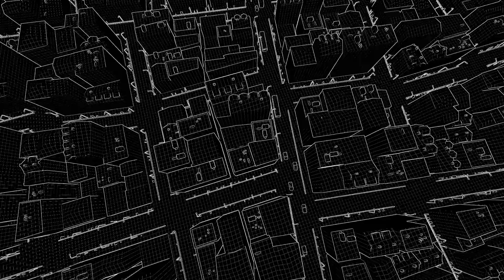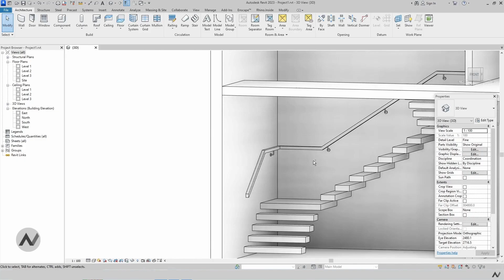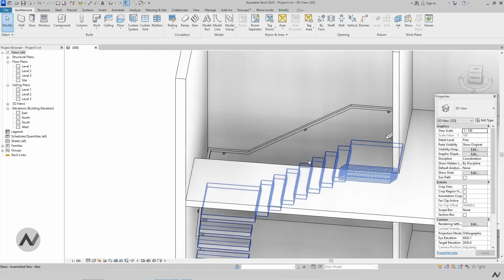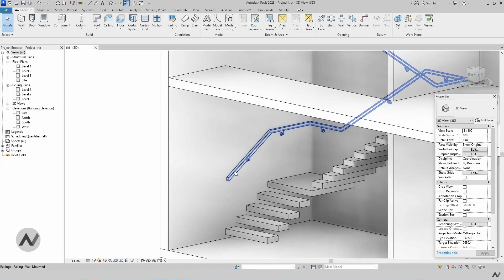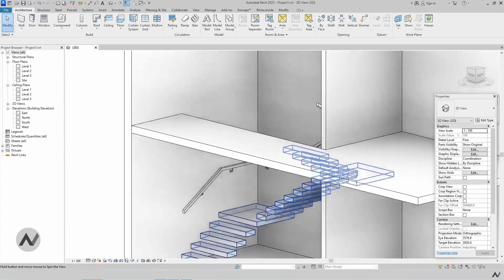Revit Tutorial - Wall Mounted Handrail in Revit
In this tutorial, we will learn how to create wall mounted handrail in revit